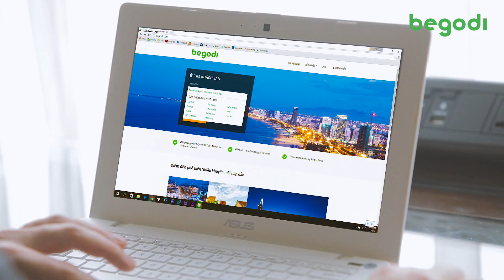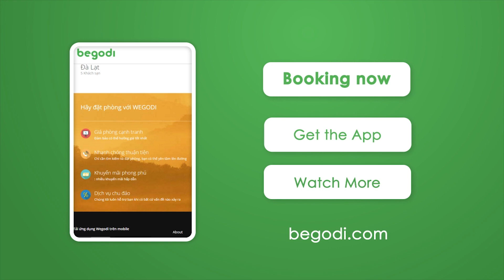CÙNG KYO YORK ĐẶT PHÒNG KHÁCH SẠN TRỰC TUYẾN TẠI VIỆT NAM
Kyo đã trở thành Đại sứ Thương hiệu của website Đặt phòng trực tuyến hàng đầu Việt Nam
Ngày 29/01/2016 tới đây, Kyo sẽ có chuyến công tác tại Thủ đô Hà Nội để tham gia sự kiện Họp báo Ra mắt Website Đặt phòng khách sạn trực tuyến và Đại sứ Thương hiệu Begodi! Có bạn nào muốn tham gia cùng Kyo nào?
Còn đây là TVC mà Kyo mới quay cho Begodi nè!